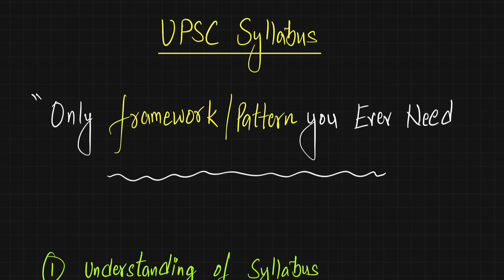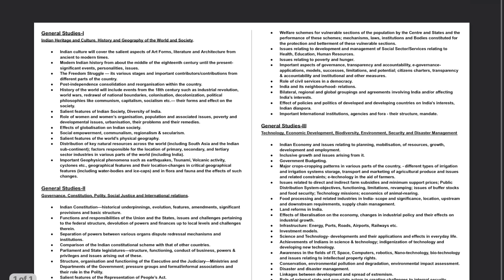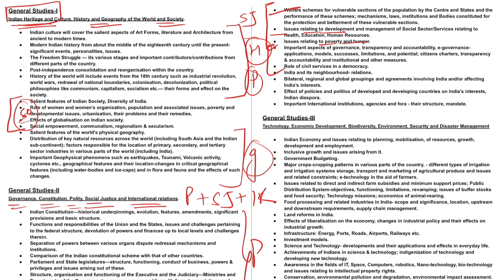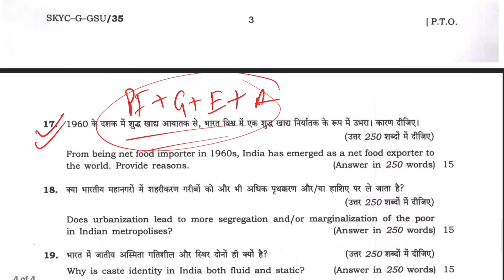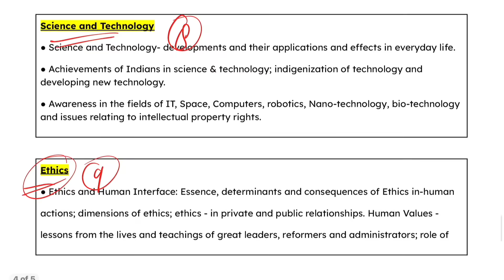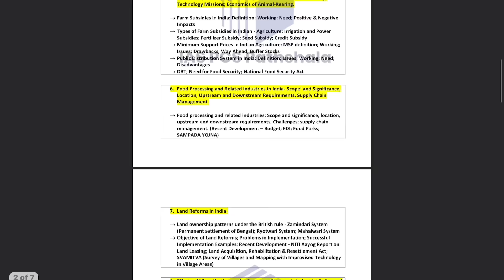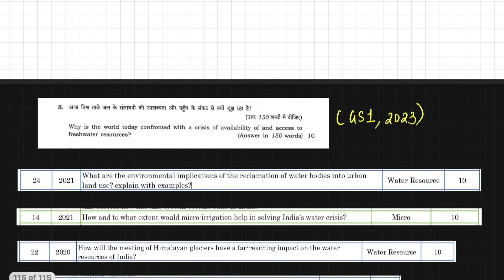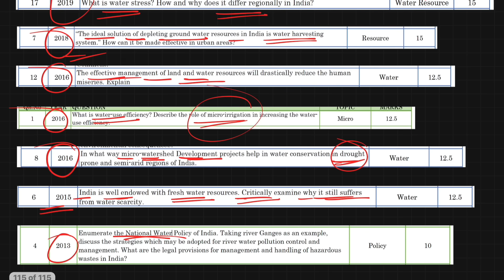The *Only* Framework You Ever Need | Interlinking Syllabus with Repeated PYQs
00:00 UPSC Syllabus - Only Framework you need
00:47 Topic to be covered
01:29 UPSC Syllabus Overview
03:58 Interlinkage between UPSC Syllabus
07:17 Block wise UPSC Syllabus
10:03 Mapping Syllabus with PYQs